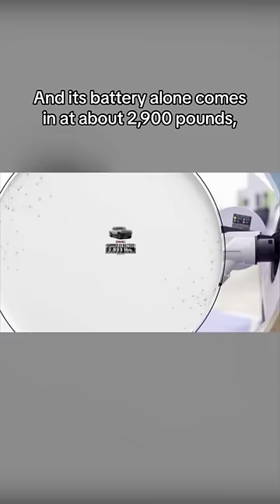Experts worry electric vehicles could pose safety risk to other drivers